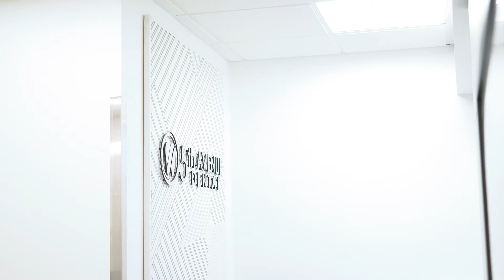The Details | PNW Dentistry Office Ad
The purpose of the shoot was to showcase the fine details of their offices.  They take great care in the details- Thanks to all the folks at 5th Avenue Dental and West Plains Dental in Spokane for making this production great.

This ad was written, shot and produced by Kelly Ditto